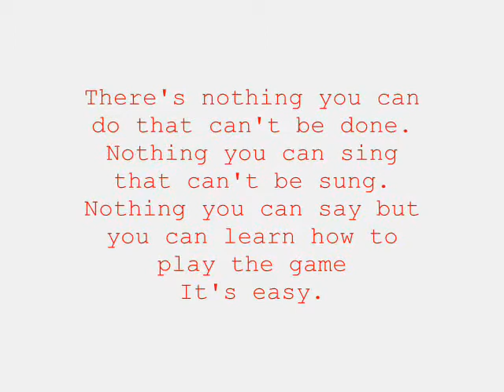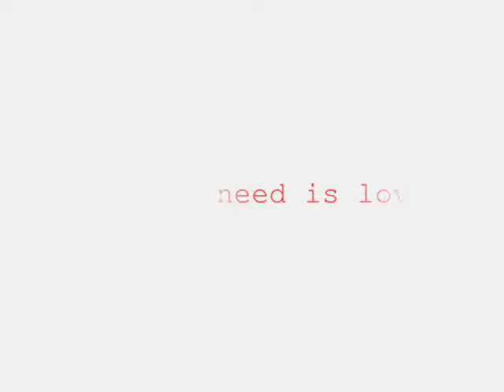talon and dylan valentine MSWMM 0001